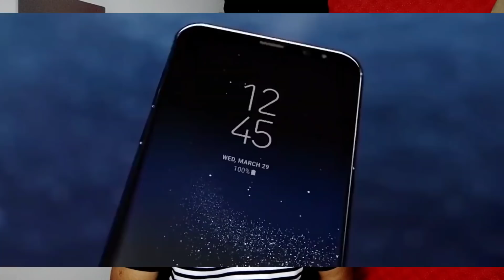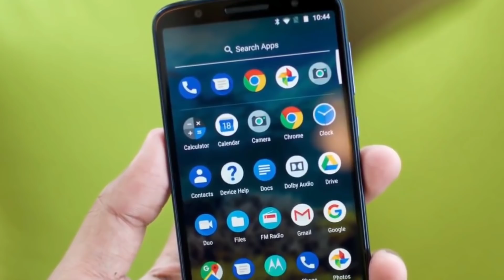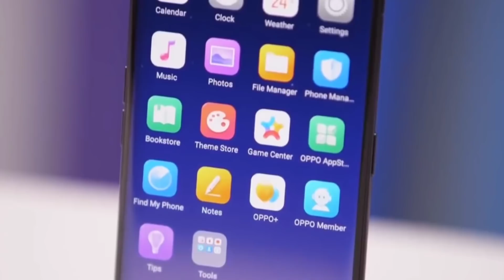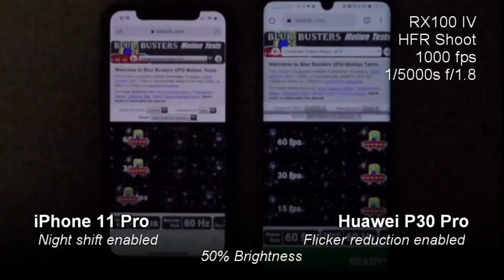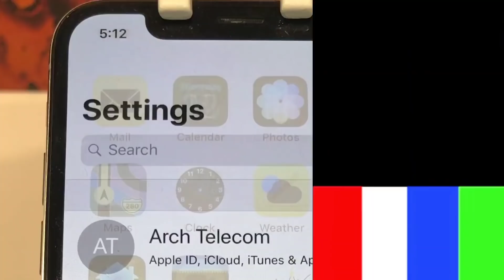Amoled display vs Retina display vs dynamic display vs Fluid amoled display